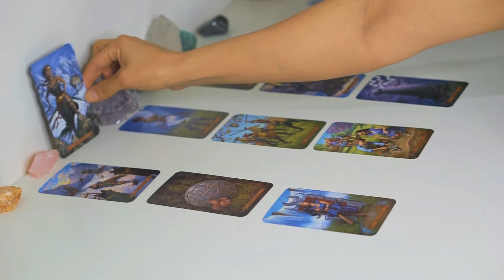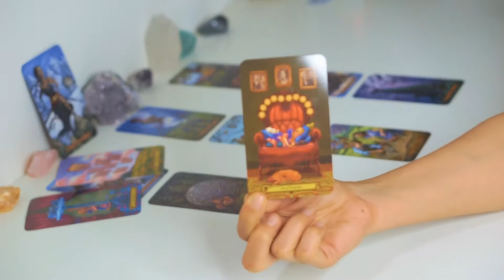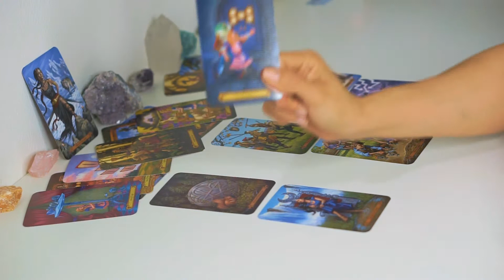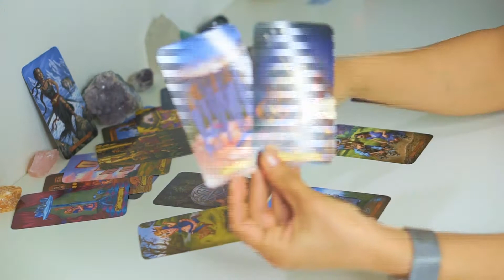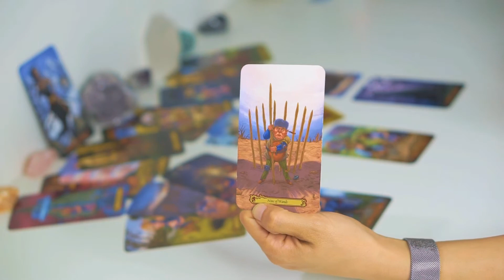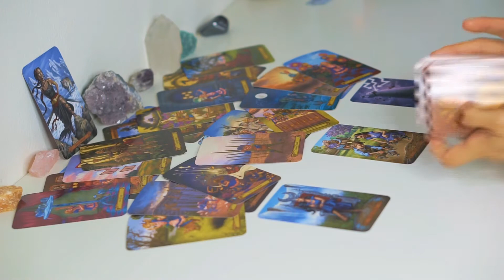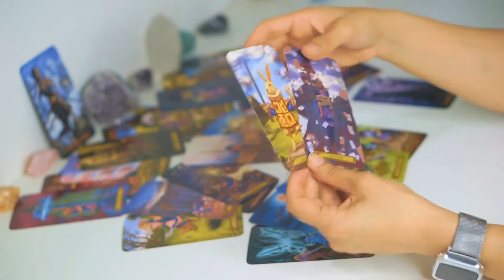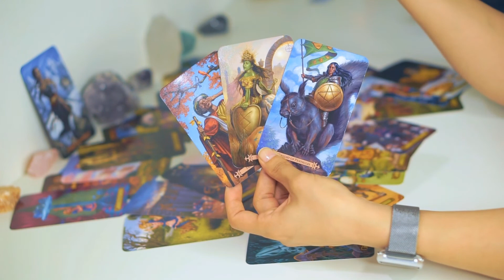Pisces |Moving Towards Your Person…Slowly | August 9-15 Weekly Tarot Reading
I am not currently taking on any private readings.